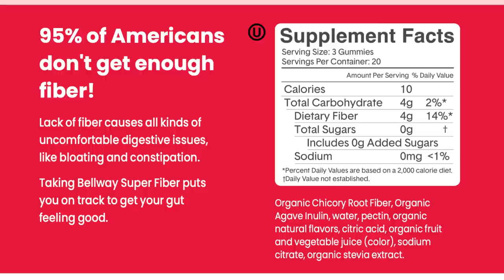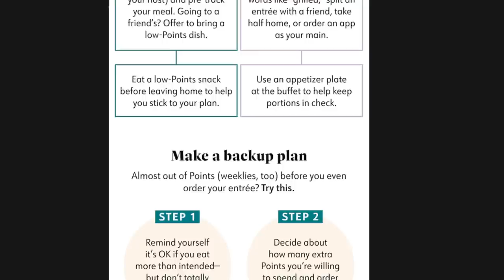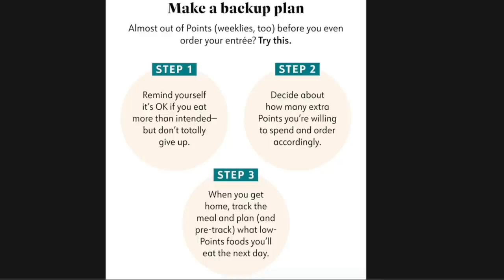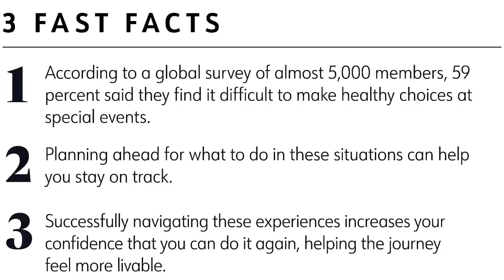WEEKLY WW WEIGH IN - OMG FINALLY!!!! 🎉🎉 - WEIGHT WATCHERS!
HAPPY FRIDAY! It's time for another weigh in and FINALLY.

$30 OFF!!

🎉NUTRITION CHANNEL!!!

Code- jennswwjourney

Code- jennswwjourney